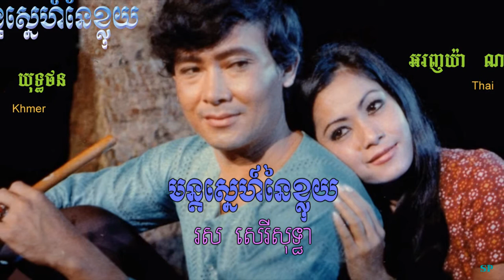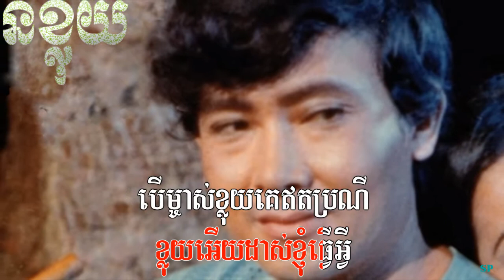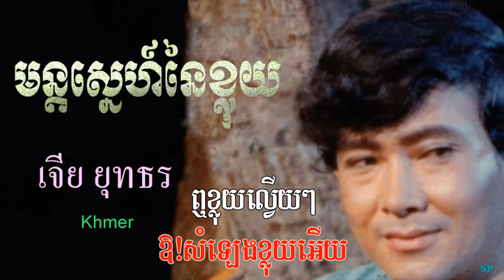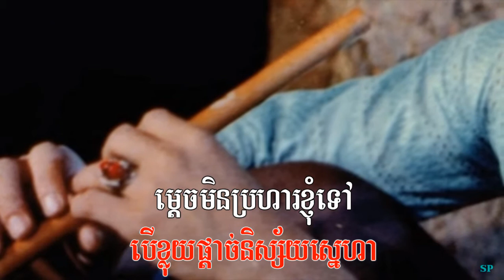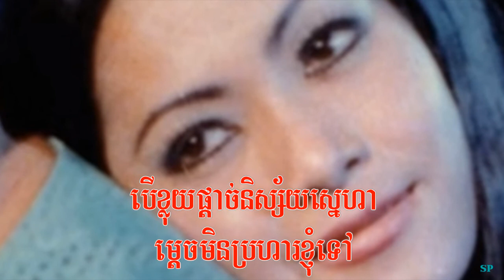មន្តសេ្នហ៍នៃខ្លុយ -Mun sneah néy kluy- រស់ សេរីសុទ្ធា - Ros Sereysothea